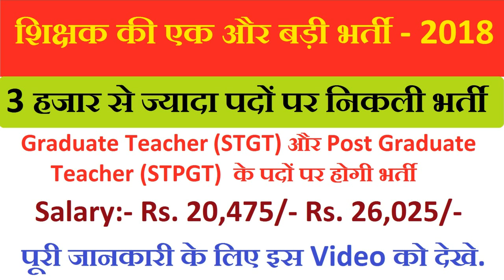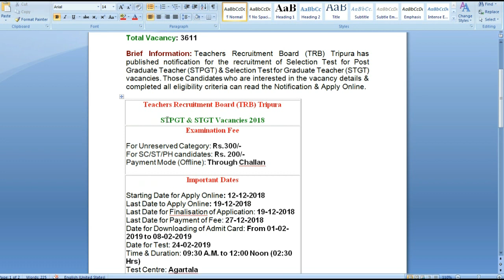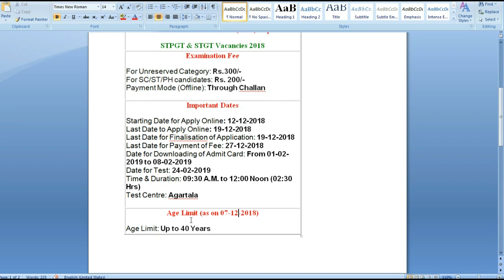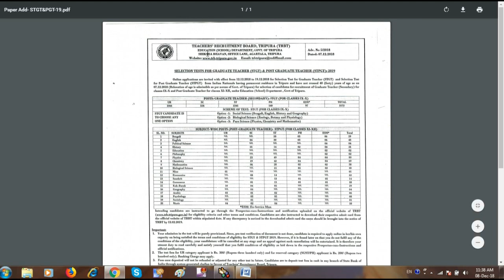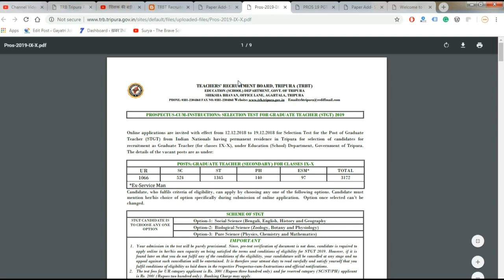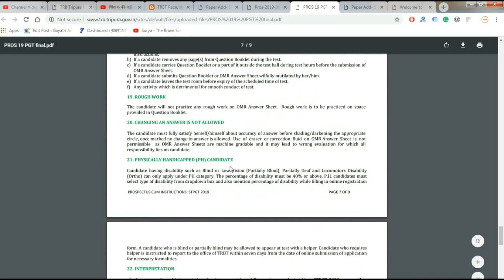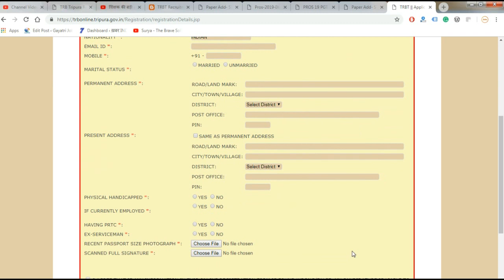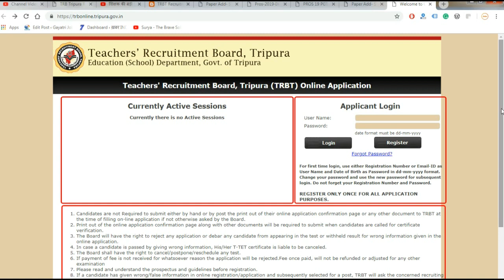शिक्षक भर्ती 2018 || TRB Tripura Recruitment 2018 – Apply Online for 3611 STGT & STPGT Posts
Teachers Recruitment Board (TRB) Tripura has published notification for the recruitment of Selection Test for Post Graduate Teacher (STPGT) & Selection Test for Graduate Teacher (STGT) vacancies. Those Candidates who are interested in the vacancy details & completed all eligibility criteria can read the Notification & Apply Online